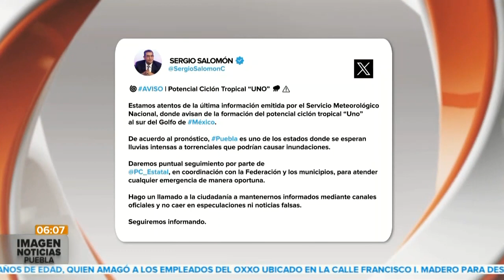Lluvias intensas || Noticias con Juan Carlos Valerio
TómeloEnCuenta || La temporada de lluvias será intensa, se pronostica que habrá tormentas y caída de granizo. 🌧️⚠️